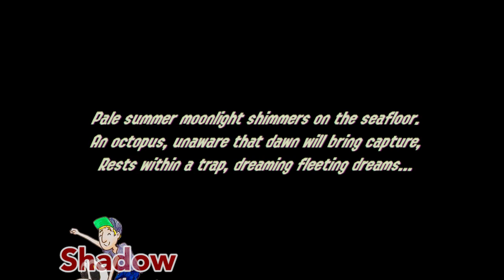Splatoon 2 [2-Player] - Octo Expansion - Octolings!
Shadow and Taff take on the Octo Expansion, only for C.Q. Cumber to come in and punish the fools for failing some tests!

Get hyped for the sequel to the hit game about splatting ink and claiming turf, as the squid-like Inklings return in a colorful and chaotic 4 vs. 4 action shooter. For the first time, take Turf War battles on-the-go via local multiplayer in portable play styles. You can also compete in frenetic online matches like before. Two years have passed since the release of Splatoon, and two years have also passed in the game world, leading to an evolution in fashion trends and new styles of weapons and gear. Staying fresh never looked so good.